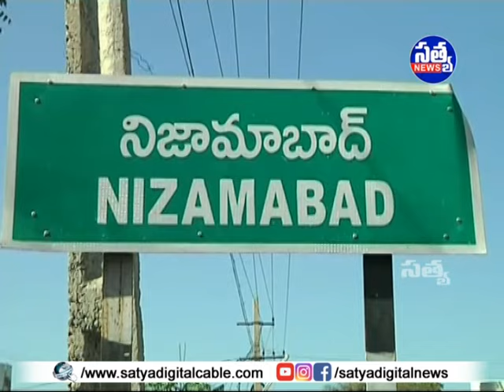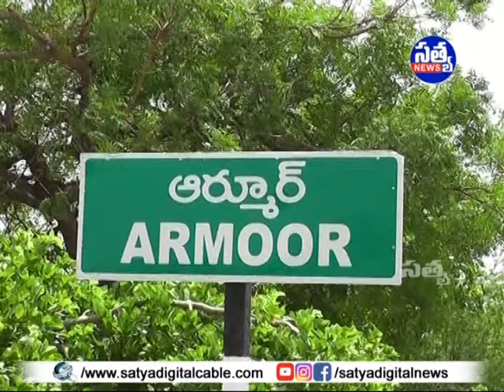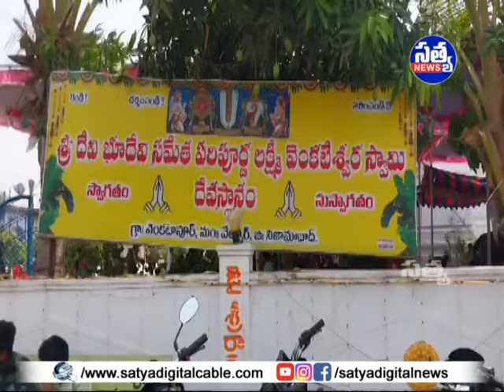"𝐒𝐀𝐓𝐘𝐀" 𝐃𝐈𝐆𝐈𝐓𝐀𝐋 "𝐍𝐄𝐖𝐒" || 𝟑𝟏-𝟎𝟑-𝟐𝟎𝟐𝟒